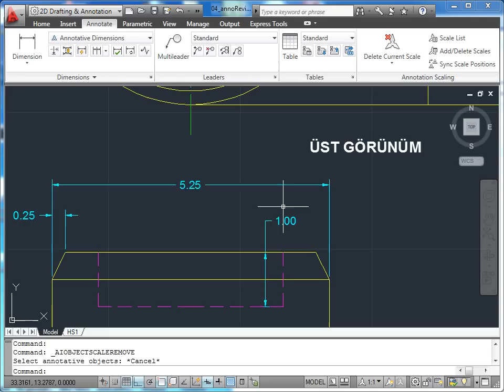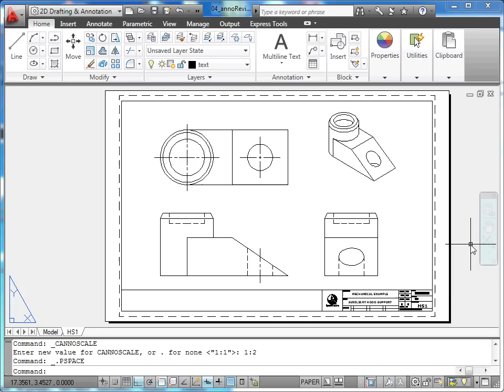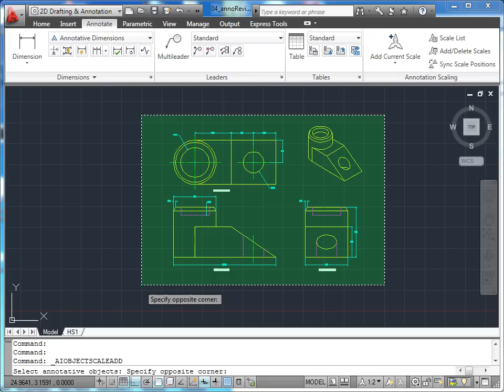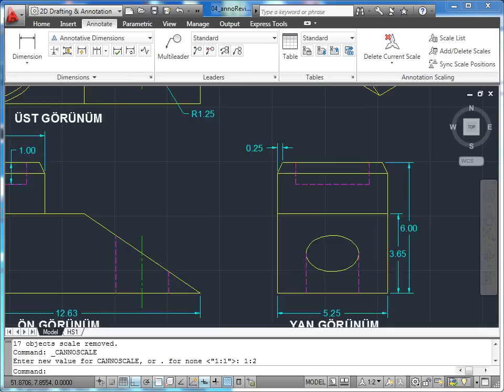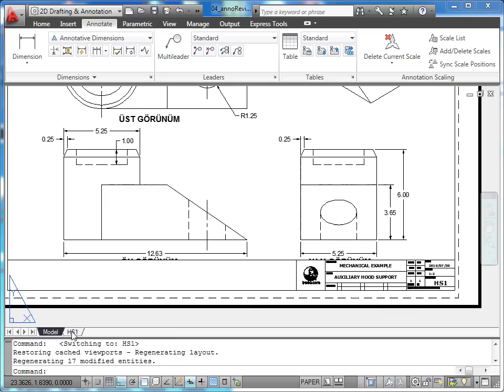AutoCAD 2011 - 17 Annotation İşlemleri: 04 Ölçeği Değiştirmek